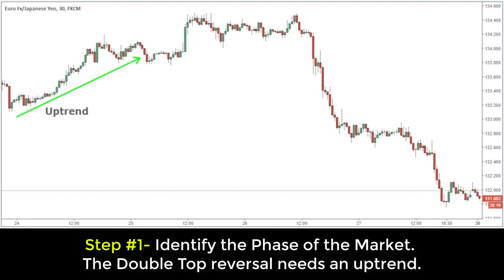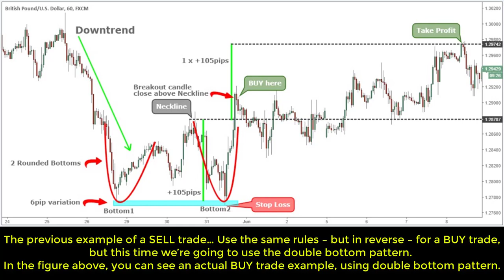Double Top Chart Pattern Strategy